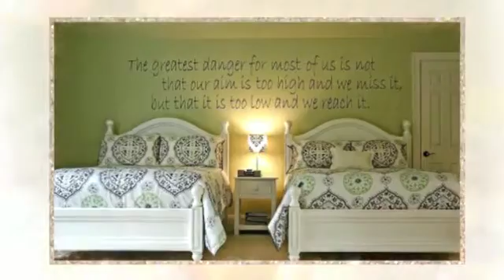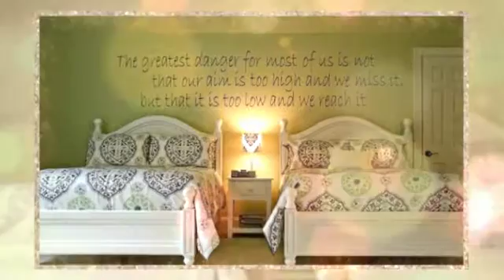Teen Girl Room Design